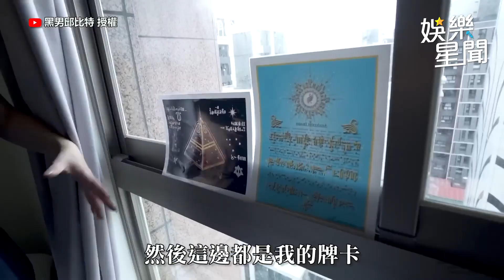直搗正妹老師香閨！超深V戰袍掉出巨球 自爆長大仍跟媽媽睡｜@star_world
@blackmancupid  授權